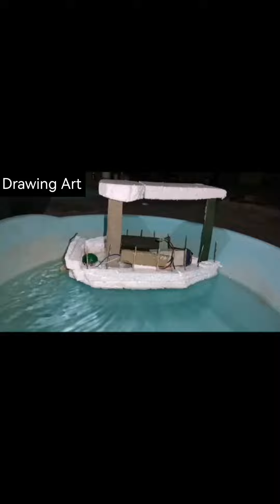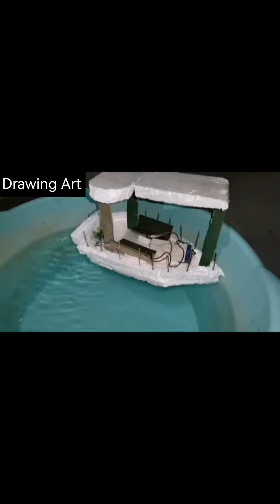How to make a🚢🚣🚣‍♀️🚢 High Speed Water Boat using DC Motor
YouTube/drawings presents QWE art / How to Draw is a drawing tutorial channel. We upload How to draw step by step easy drawing videos. All types of Art and Drawing videos for kids are available here. Basic drawings, Pencil sketch, line art, oil pastels drawing, one point perspective art, color drawings, 3D art, realistic drawing, etc are presented here easily. Hand hand Embroidery  floral Design Birds, Fruits, house, pencil drawing easy s, Flowers, Flags, Fishes, Abstract, etc you can learn from this channel very easily.

The Cardboard Glory sank in minutes after the duct tape holding its hull together ruptured, allowing water to pour into the lower decks in the forward end of the vessel. Over 1400 Cardboardians perished in the tragic incident. Cardboard Cruiselines has said they will strive for stronger safety measures in the future

In this video i will show you how to make a simple water boat using dc motor and propeller.

Materials : Thermocol, DC Motor, Propeller, Switch